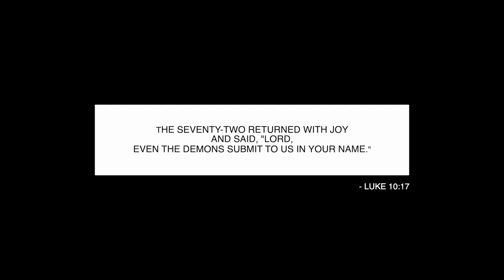The Blood of Jesus Makes Demons Flee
This video is about declaring the Blood of Jesus.